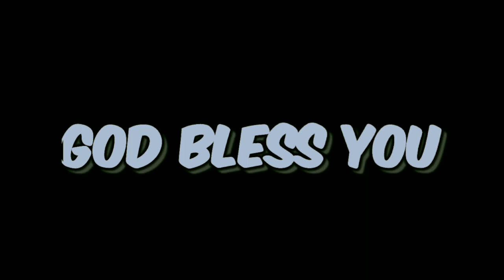Goodness Of God || Guitar singing